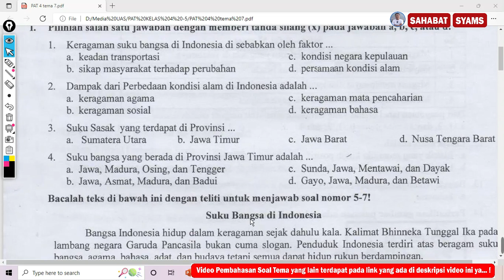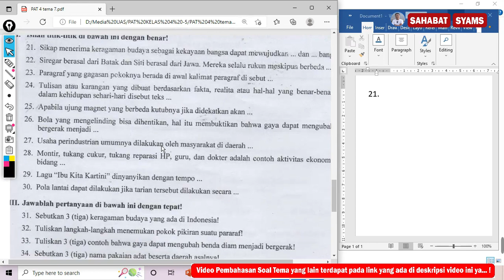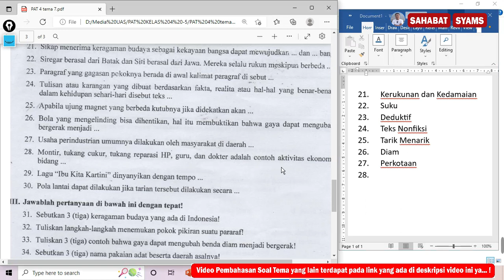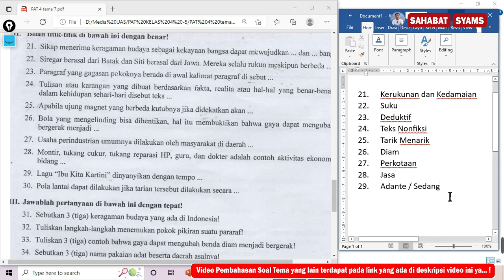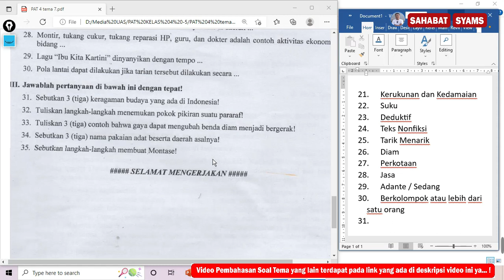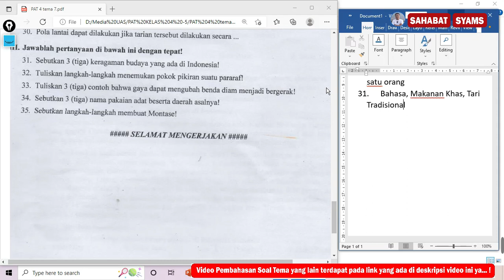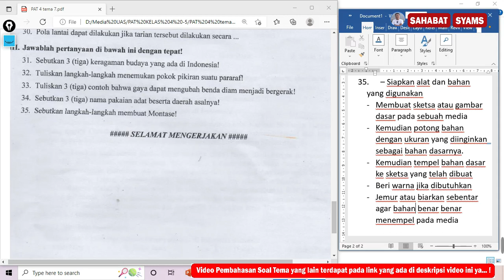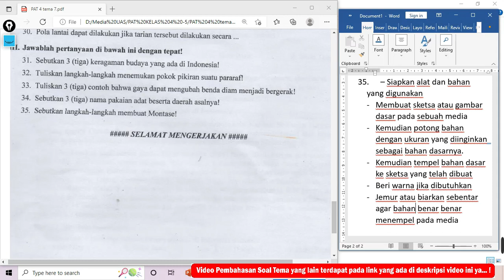Soal PAT Tahun 2023 Kelas 4 Tema 7 dan Pembahasan | Ujian Semester 2 | Ujian Kenaikan Kelas |Part 2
Adapun video pembahasan soal PAT atau ujian kenaikan kelas lainnya untuk Kelas 4 adalah :
Lin soal Matematika Paket 2 :

Sahabat Syams semua…menjelang Ujian Kenaikan kelas/ujian semester 2/Penilaian akhir tahun (PAT) ini jangan lupa untuk lebih giat belajar ya, dan ini saya mencoba membuat pembahasan soal guna membantu kalian belajar. Semoga nilainya bagus ya ..  Jangan lupa subscribe ya dan nyalakan notifikasinya (GRATIS), supaya teman-teman tahu kapan saya update video informasi pembahasan soal, prediksi soal PTS, PAS, PAT, USBN, UN, AKM ataupun video lainnya. Boleh juga videonya di share ke grup WA sekolah dan kelas, grup FB juga share ke teman-teman lainnya yaa agar yang lain juga mendapatkan informasi terkait video ini.
 Tema 6